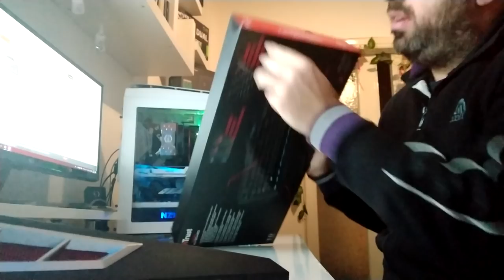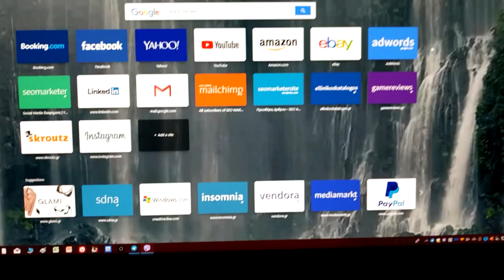Τρομερό Trust Gaming πληκτρολόγιο GTX 850 με 30 ευρώ !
Το πληκτρολόγιο GXT 850 Metal Gaming έχει μηχανική εμφάνιση, λόγω του συνδυασμού της μεταλλικής πλάκας και των πλωτών πλήκτρων.